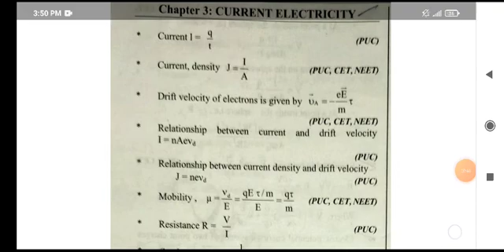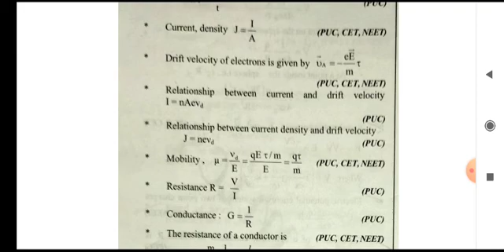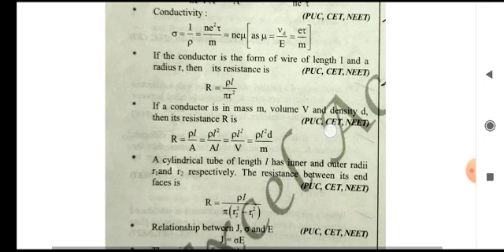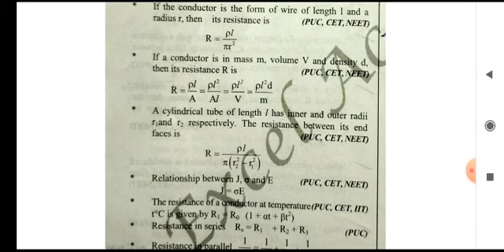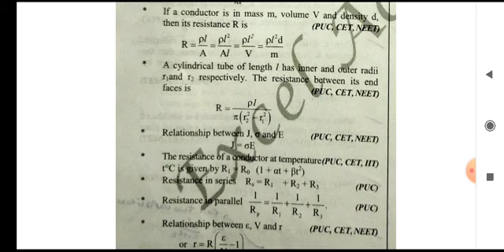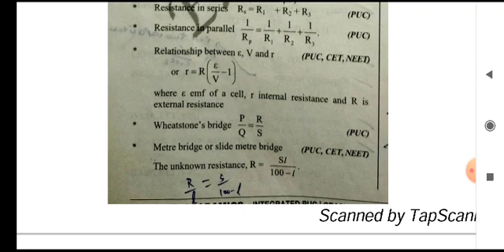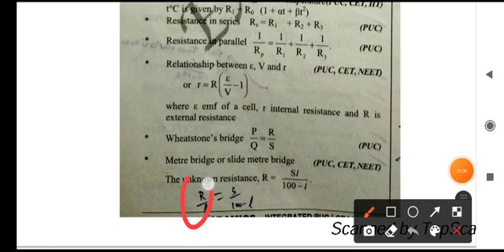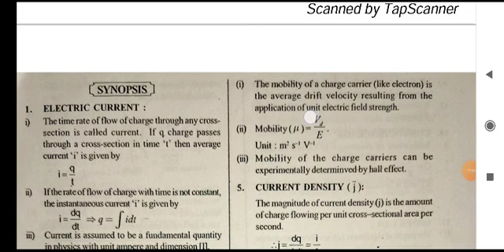Current Electricity Quick synopsis| KCET physics tricks | KCET series | current electricity formulas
Watch the complete video it's about current electricity quick synopsis. It will help u for kcet.

for more study material u can join my whatsApp group and telegram channel